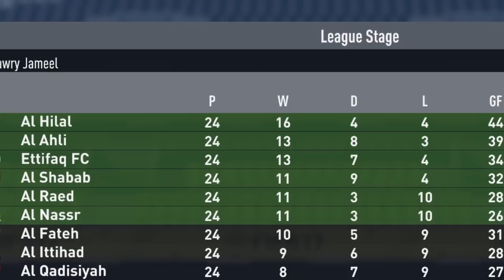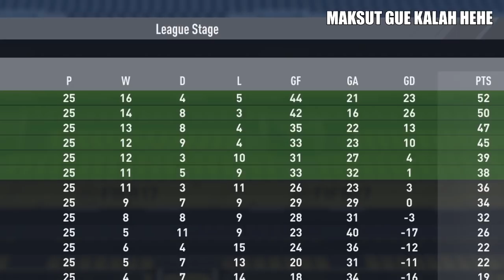FIFA 17 - CARLITOS PENSIUN !!